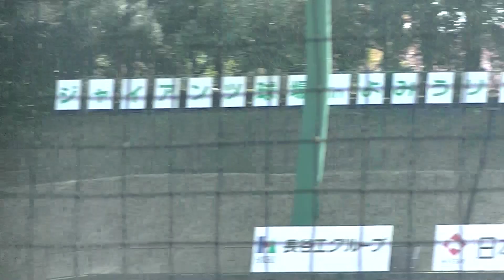【格が違う】今井達也 北村喜多 隆介 158キロと140キロ台フォーク 【読売ジャイアンツ 対 西武ライオンズ 2022年4月8日 ジャイアンツ球場】